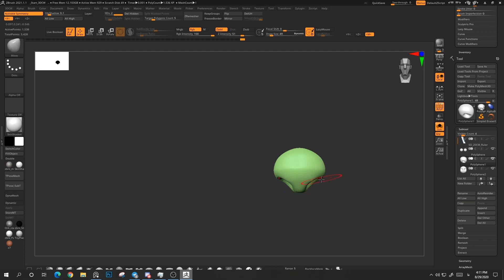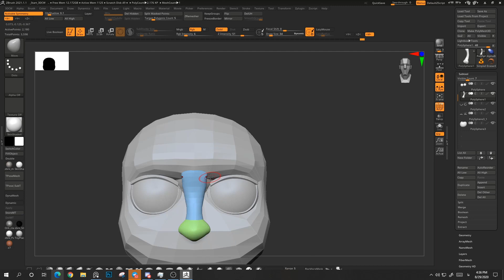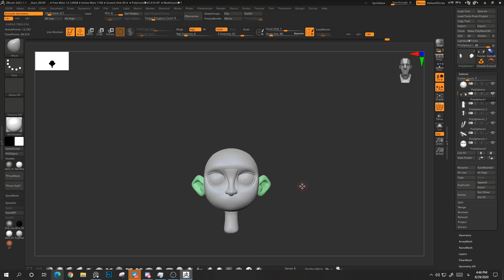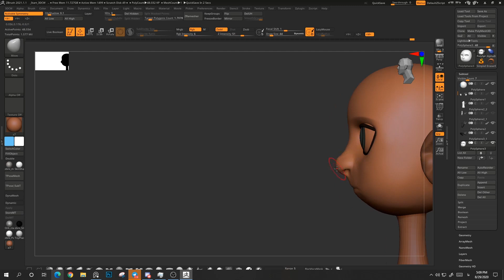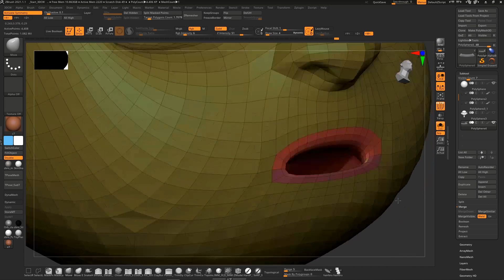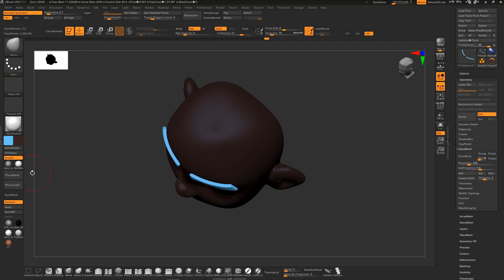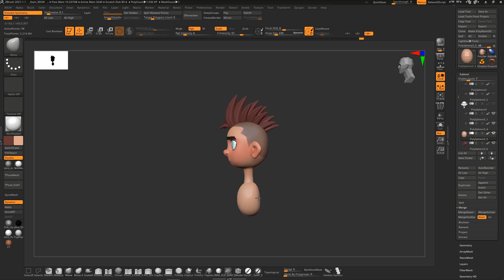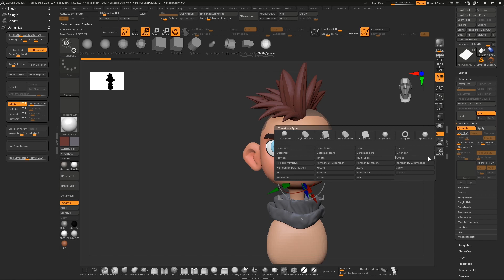sculpt iron arm boy (concept by Luigi Lucarelli)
in this video, I start sculpting one of cool concept by Luigi Lucarelli
I really like his concept he always inspired me to make his concept
his concept is really cool and you can learn many things from that (highly recommend start sculpting one of his concept for fun and training)

hope you like it and have fun (be safe)